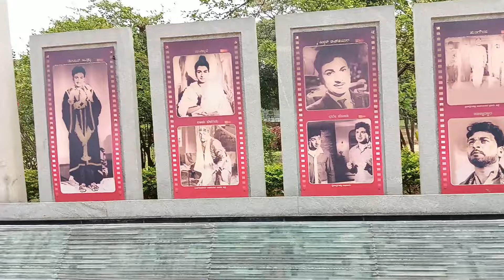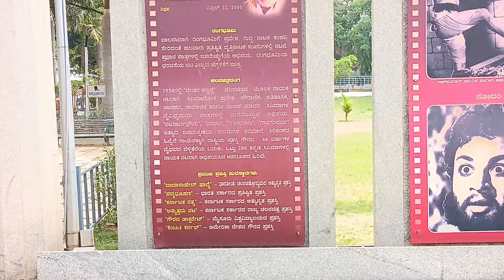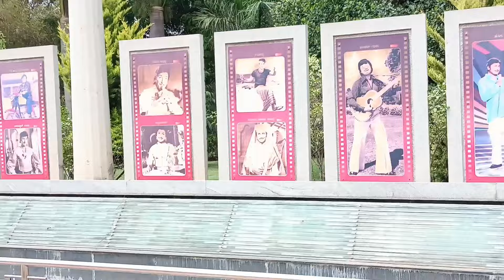Kanteerava studio Bangalore | Puneeth rajkumaar Samadhi | Dr. Rajkumaar smaraka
Kanteerava studio
puneeta rajkumaar Samadhi
Dr Rajkumaar Smaraka
# vgkvlogs # daily vlogs Travelling vlogs
Ambrisha sir samadhi
Puneetha rajkuma Birthday celebration
Vanditha rajkumaar
Puneetha rajkumaar wax statue
# power star puneetha rajkumaar samadhi First time visiting Dr . Rajkumaar movie's
Dr. Rajkumaar smarka#Appu samadige Shivanna beti
Dr.Ambareesh samadhi
Ambi smarak
Firstvlog For first time visiting
Dr Puneetha rajkumaar Burial
Celebrati gala celebrate appu sir
Dr Puneetha rajkumaar movies
Appu wax statue
Rajkumar vgk shorts
Yuvaratna appu hit songs list
Bangard manusya
Appu janmadinad subhasayagalu
Dr. Rajkumar road
Dr. Rajkumaar movies and old songs